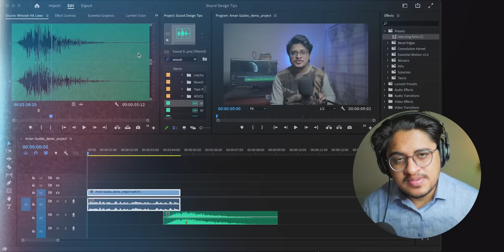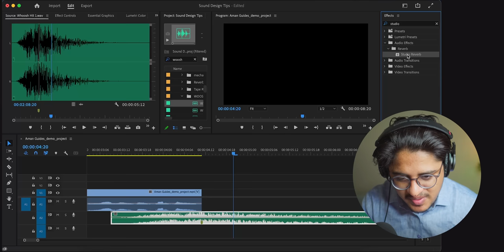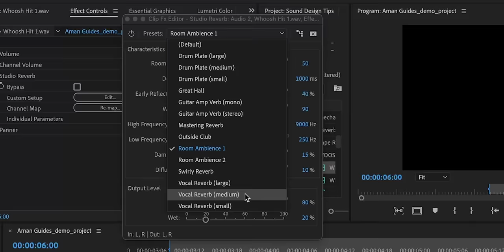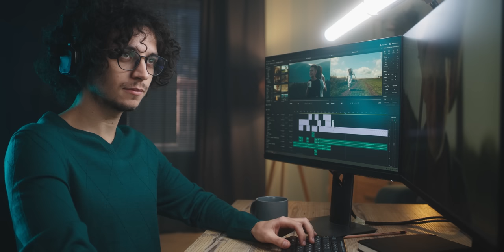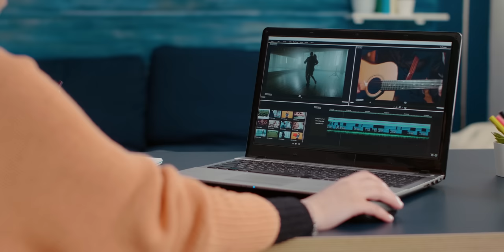Only 4 Things About Sound Design: Professional's Secret Tips Revealed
Sound design is a critical element of video editing, but it can often be overlooked. In this video, I'll share four of my top 4 tips for sound design to help you elevate the audio in your video projects.Whether you're a seasoned editor or just starting out, these tips will help you take your sound design to the next level and create videos that truly stand out. So, grab your headphones and join me for this in-depth tutorial on sound design in video editing.

Power Bank

WHO AM I:
I’m Aman, a YouTuber and freelance video editor. I make videos about video editing & filmmaking.